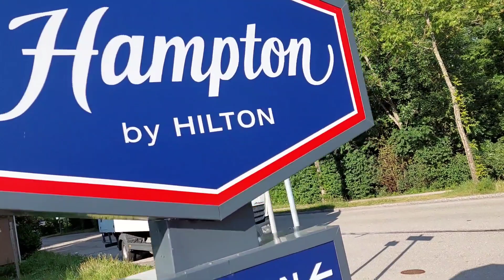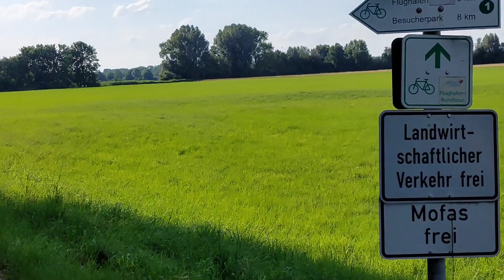Hampton Hotel Munich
hampton Hampton Hotel by Hilton und umgebung @ Munich, Germany near at the Airport